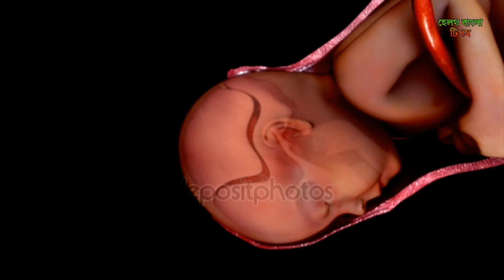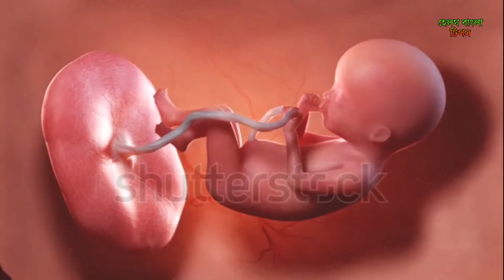ছেলে বাচ্চা পেটের কোন পাশে থাকে? বাম দিকে ডানদিকে কোনদিকে? ছেলে বাচ্চা হওয়ার পূর্ব লক্ষণ জানুন